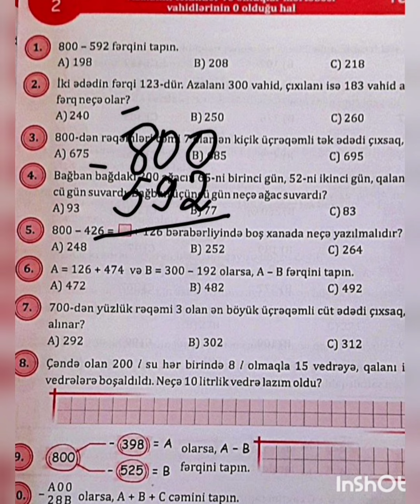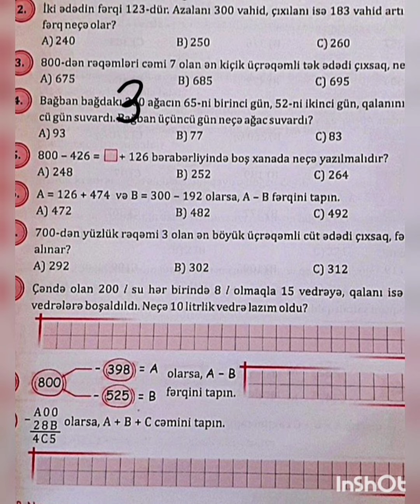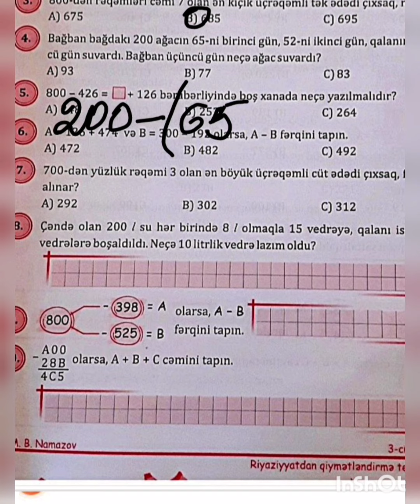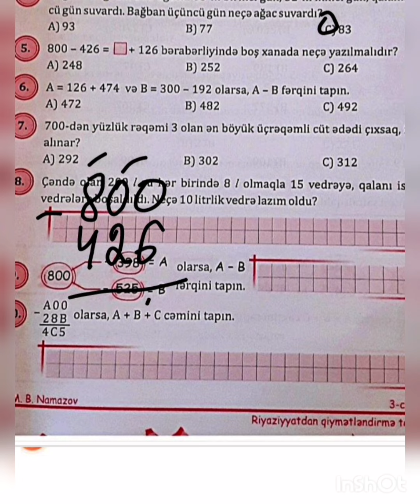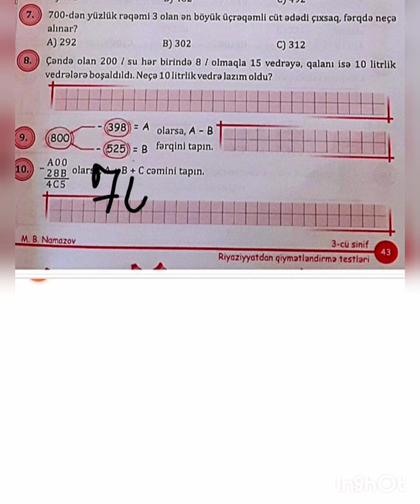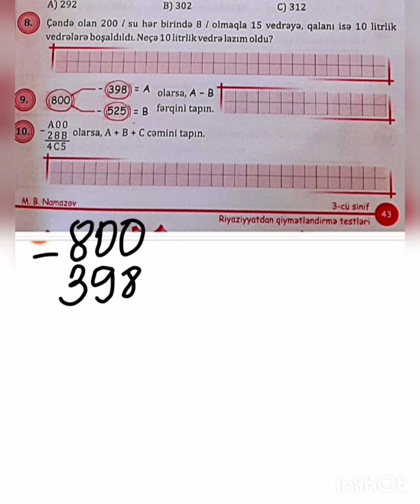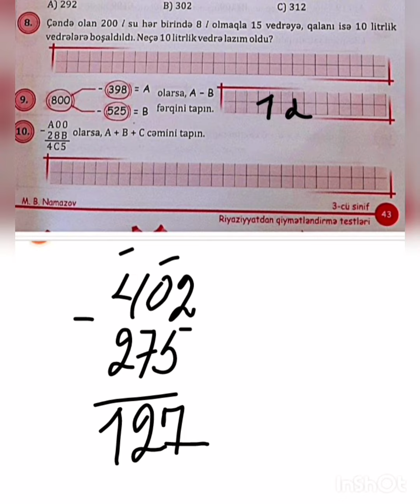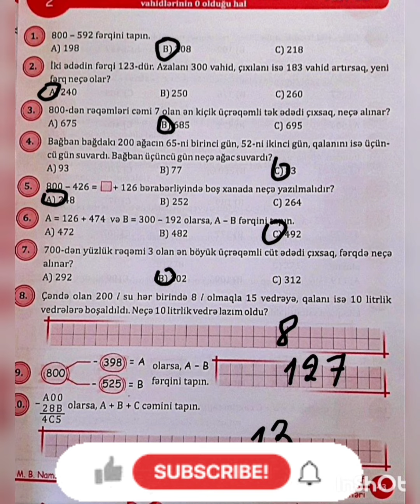3-cü sinif Namazov qiymətləndirmə testləri səh 43 ( 2-ci nəşr)